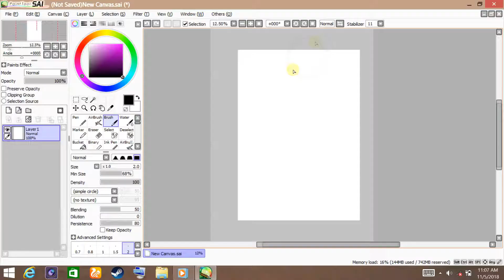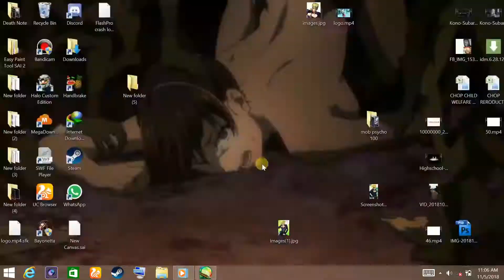Speed Painting Giorno Giovanna (Jojo's Bizarre Adventure)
I turned Gio into a girl cuz. Why not?